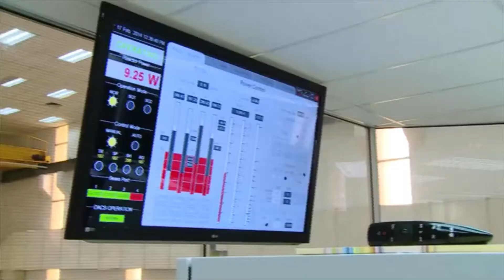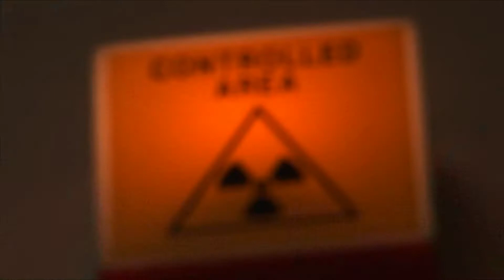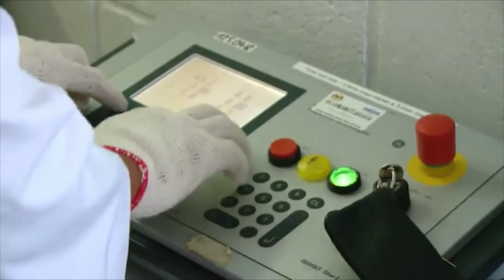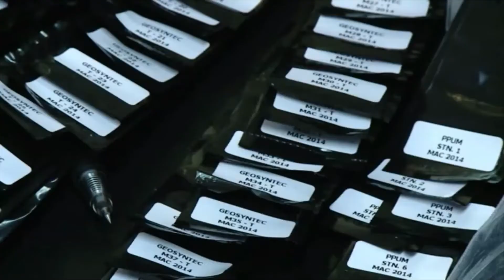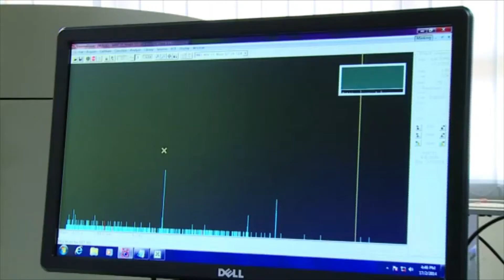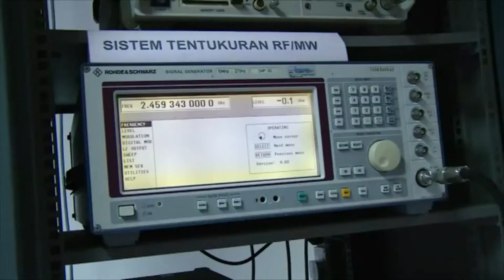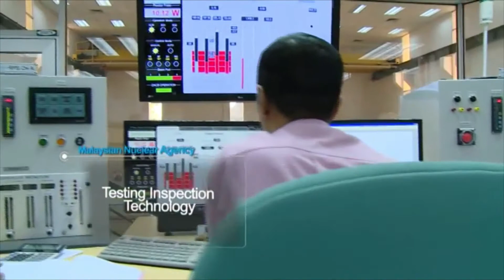Malaysian Nuclear Agency Corporate Video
The Malaysian Nuclear Agency (Nuklear Malaysia), is a leading research and development (R&D) organization in the field of nuclear science and technology in Malaysia which continues to play an active role and contribute to implementation and achievement of national science and technology policies.